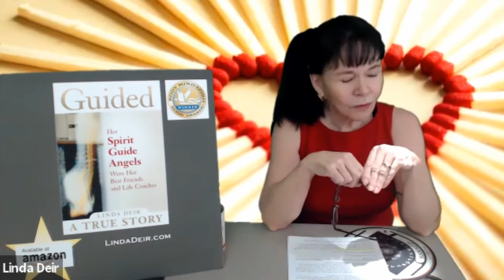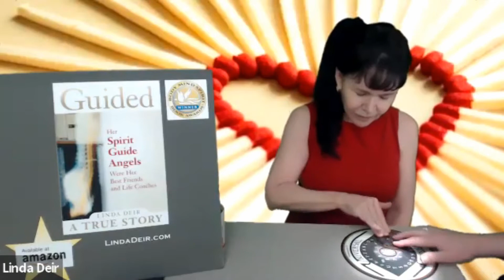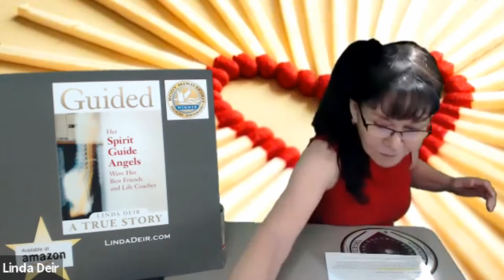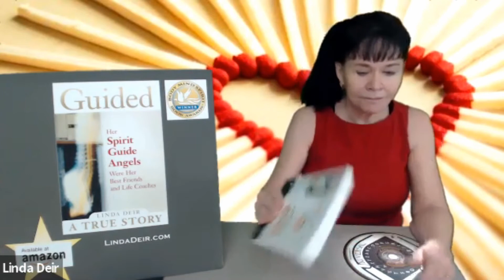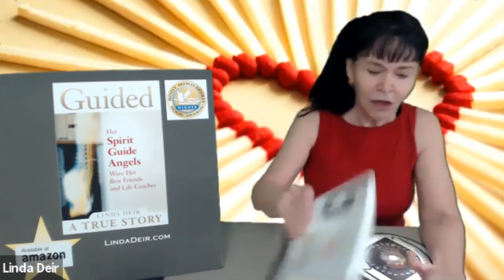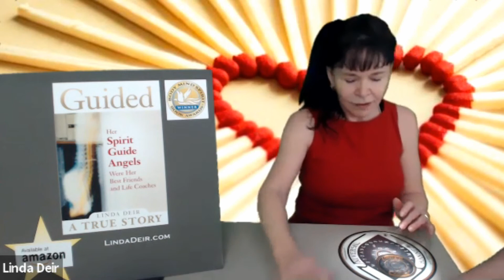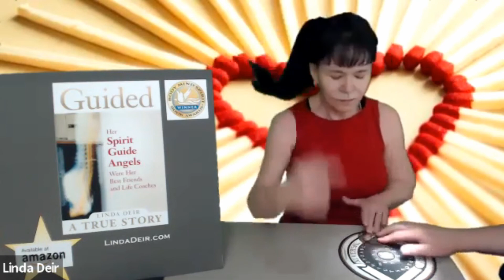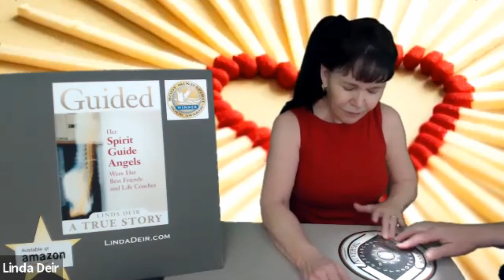The 3-Primary Loves of a Lifetime, Linda's Weekly Guided Insights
We need each of these loves to become whole. Where are you on the journey through love relationships? We can all choose to stay with our first love, the one that looks good and will make everyone else happy. We can choose to stay with our second love with the belief that if we don’t have to fight for it, then it’s not worth having. Or choose the third love, the love that feels like home; the love that brings a quiet peace.